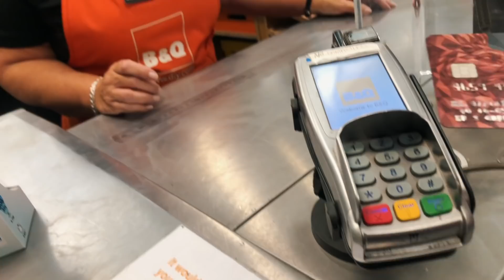I DID IT !! | ETA_UTA ep.2